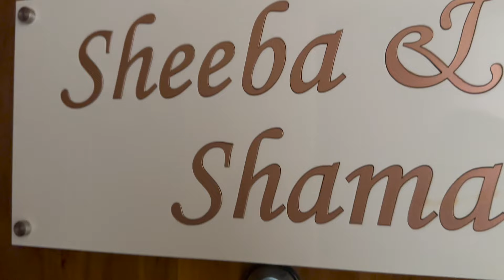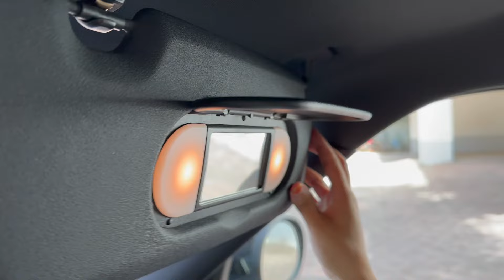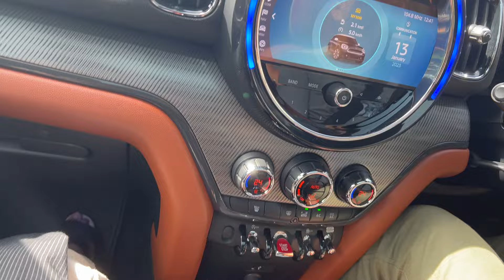Lovely Gift by Husband | Mini Cooper Countryman JCW Inspired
I am surprised that my Husband Gifted a brand new minicooper contryman supercars by bmw